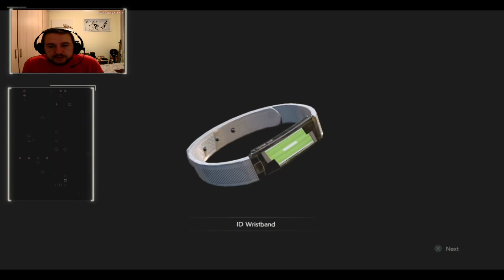RE2 Remake! Love some Resi 2! Claire Second run Derusting!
Woman attempts to find brother. Finds zombies instead. Hilarity ensues. Seriously didn't expect that result though. That was nice.